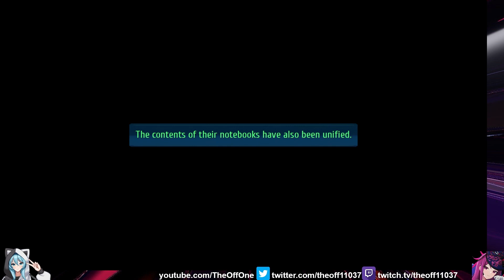Trails Into Reverie Episode 15: True Reverie Corridor (PS5) (English) (Commentary)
With the Lloyd Route and Rean Route converges into one special area to unveil the True Reverie Corridor where we get stronger as a whole team.